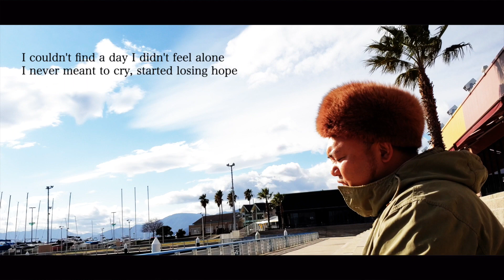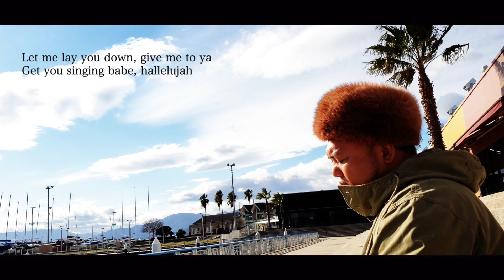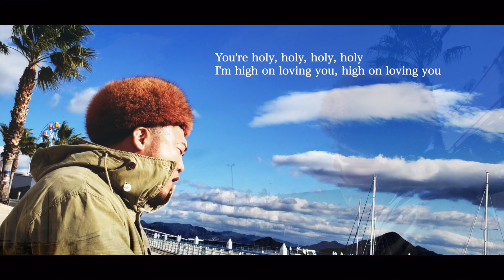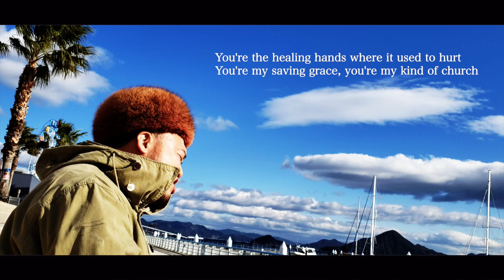【 FULL acoustic Ver.】Florida Georgia Line - H.O.L.Y. coverd by HIPPY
【これまでガチャ歌で披露した曲】
糸 / 中島みゆき

音楽のチカラ。/ハジ→  feat. TEE

4月からガチャ歌セカンドシーズンカバー配信スタート！
ガチャ選曲決定した曲

オールドファッション/back number
ギザギザハートの子守唄/チェッカーズ
君がいないから/安全地帯
サフランの花火/広沢タダシ
Despacito/TEE
涙のキッス/サザンオールスターズ
ふれあうだけで/三浦大知
LA・LA・LA LOVE SONG/久保田利伸

※HIPPYオリジナル曲MV※